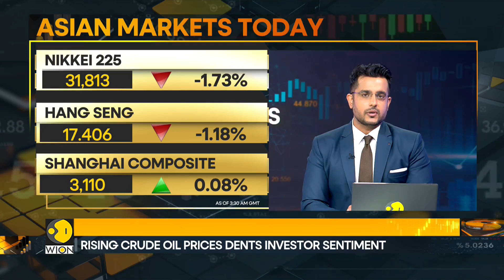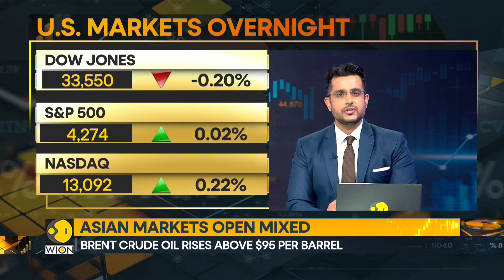Hong Kong stocks fall on economic worries, geopolitical tensions | World Business Watch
Hong Kong stocks fell on Tuesday as lingering economic worries and geopolitical tensions weighed on sentiment, with thin trading ahead of China's National Day holiday.